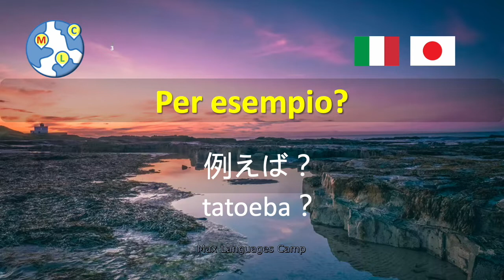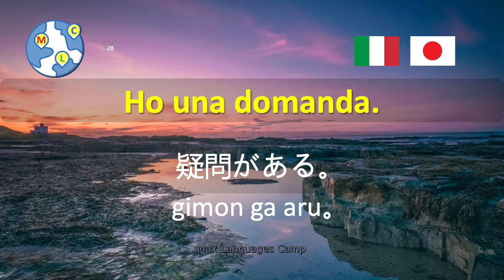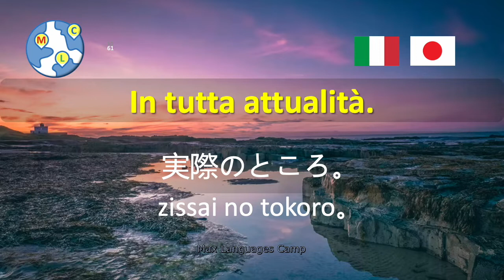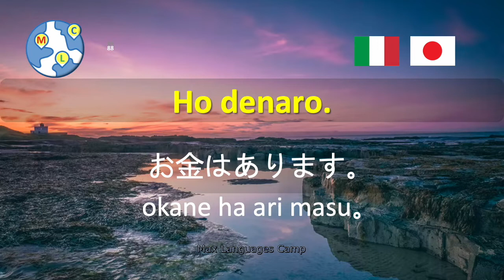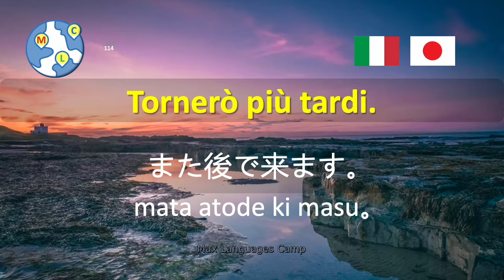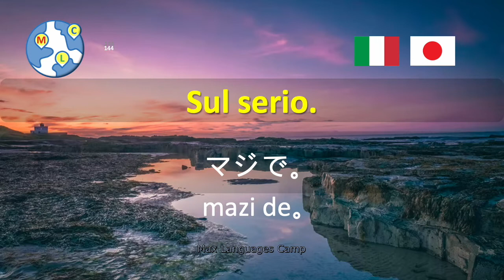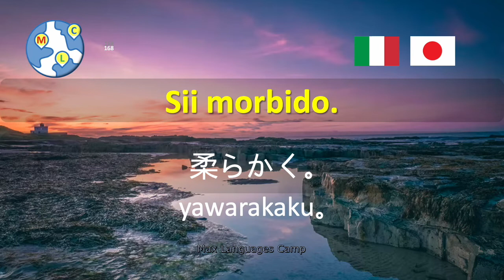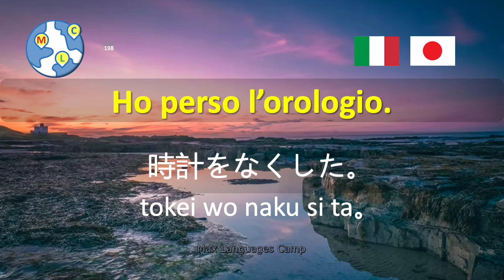1 Giapponese | 1000 frasi per principianti Livello elementare